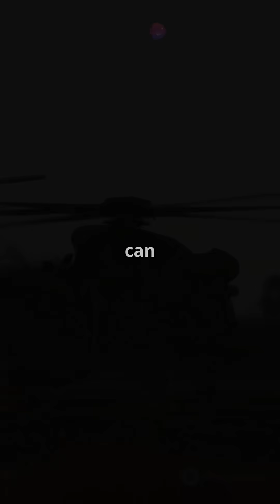The Mighty SH 53 A Helicopter Legend!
Dive into the incredible world of the Sikorsky CH-53 Sea Stallion and its specialized variants, the SH-53! In this video, we explore the heavy-lift capabilities, unique features, and remarkable adaptations of the CH-53, including its roles in German and Israeli forces. Discover how these helicopters have been modified for special missions, transport, and search and rescue operations.

From its first flight in 1964 to modern upgrades like in-flight refueling and advanced avionics, learn why the CH-53 remains a legend in military aviation.